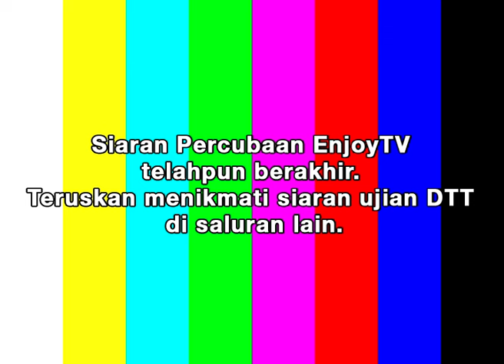Siaran Percubaan EnjoyTV Telah Tamat (2016)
Klip ringkas ini menunjukkan siaran ujian bagi saluran EnjoyTV melalui platform digital MYTV telahpun melabuhkan tirainya menjelang lewat Ogos 2016. Ramai yang bersetuju saluran berkenaan dikuburkan atas alasan ia di bawah kategori saluran yang tidak berfaedah kepada penonton khasnya.